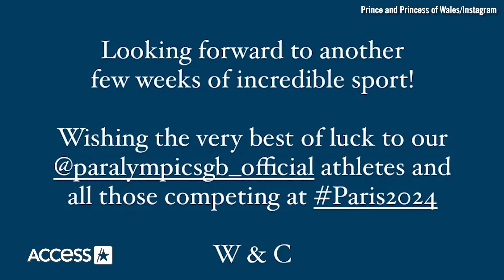Kate Middleton’s RARE Message To Athletes At The Paris Paralympic Games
Prince William and Kate Middleton are sending an encouraging message to the athletes at the 2024 Paris Paralympics. “Looking forward to another few weeks of incredible sport! Wishing the very best of luck to our @paralympicsgb_official athletes and all those competing at Paris2024. W&C,” the Prince and Princess of Wales wrote on their Instagram Story. The 2024 Paralympic Games kicked off on Aug. 28 and wrap up on Sept. 8. The royal couple’s message comes weeks after they congratulated Team Great Britain on their performance at the Olympics. The video featured a rare new look at the Princess of Wales, who has been keeping a low profile since her cancer diagnosis earlier this year.